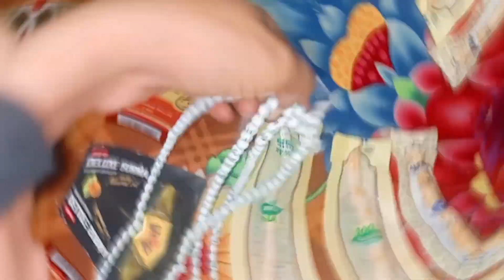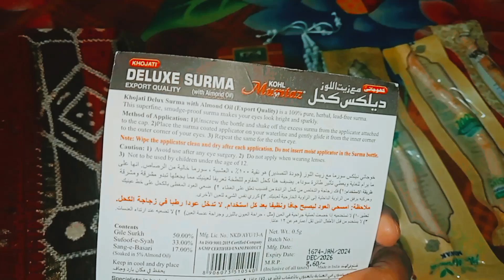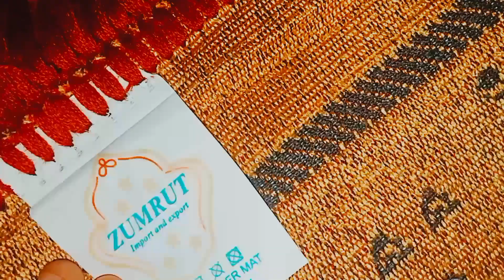ITNA SARA GIFT KISNE BHEJA||GIFT UNBOXING HAIN#FARIDA#viralvlog